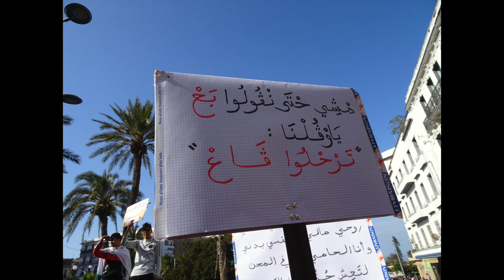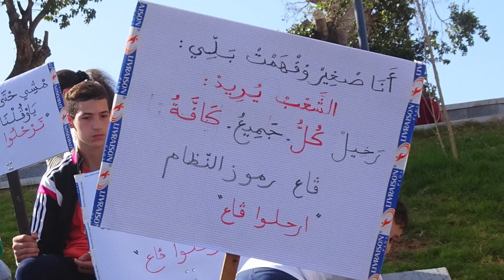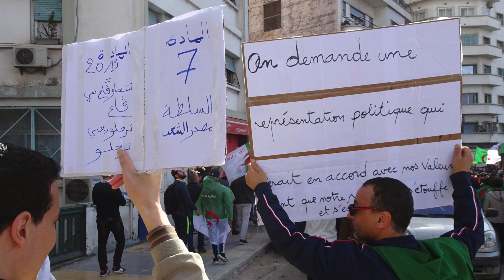Le hirak d'Oran Algérie 6 حراك وهران الجزائر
Images des marches pacifique d'Oran Algérie du 22 et 29 Mars 2019
صوّر من السيرات السامية في وهران الجزائر ليومي ٢٢ و٢٩ مارس ٢٠١٩